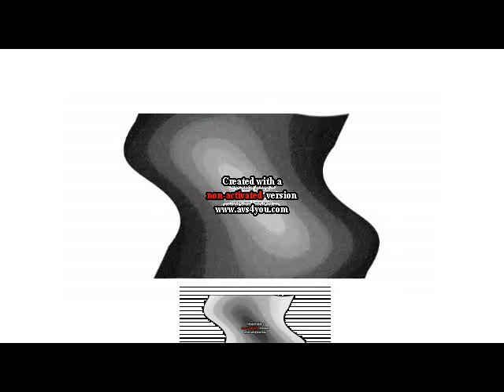[04.05.2017] зжжжж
AVS Tennis May 2017 Round 3
Kinda reminds of another sort of tennis.